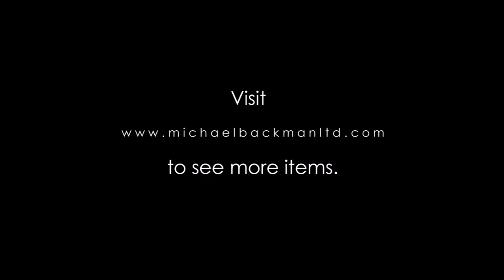5981 Fine, Embroidered Phulkari Textile